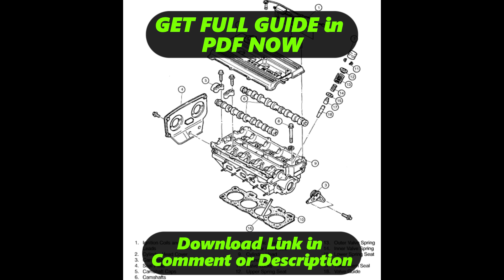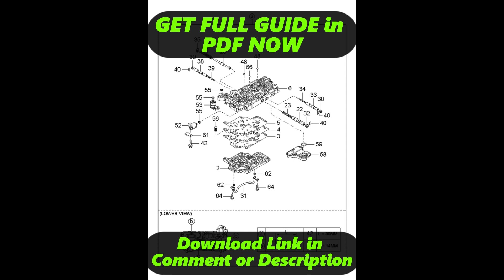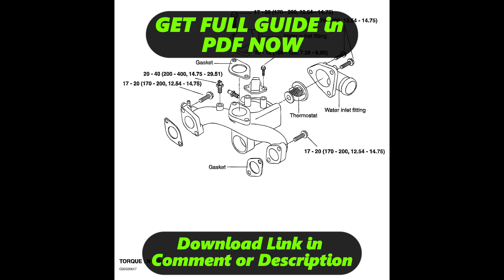[DIAGRAM] 2004 Kia Engine Valve Diagram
2004 Kia Engine Valve Wiring Diagram
2004 Kia Engine Valve Wiring Harness
2004 Kia Engine Valve Service Manual
2004 Kia Engine Valve User Manual
2004 Kia Engine Valve Manual Books
2004 Kia Engine Valve Schematic Diagram
2004 Kia Engine Valve Circuit Diagram